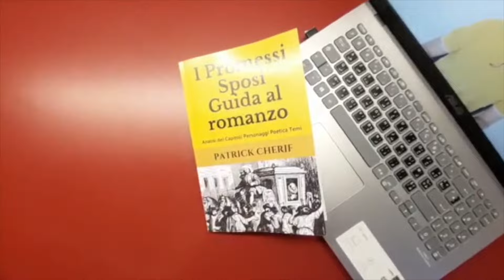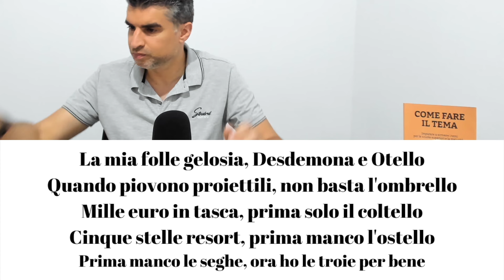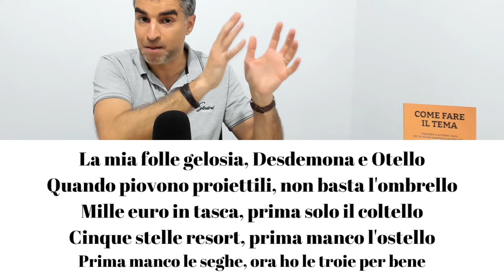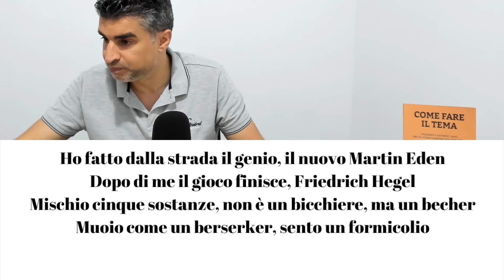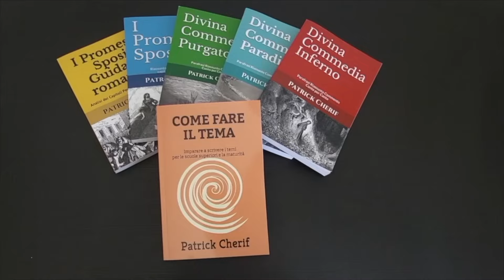Kid Yugi - Capra a tre Teste (Live Session): perché questo pezzo spacca? (TraLeRime)